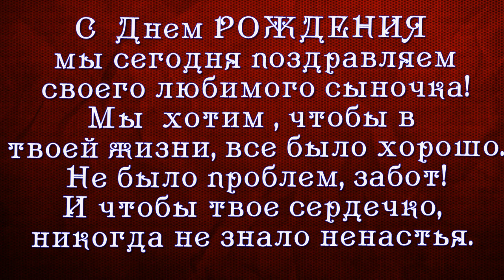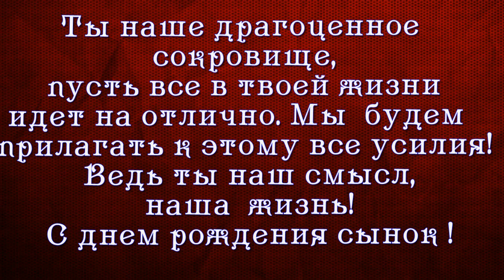с днём рождения